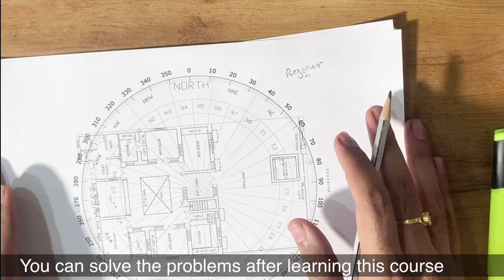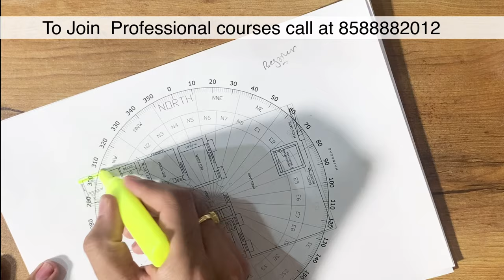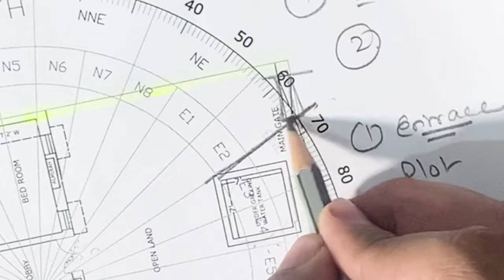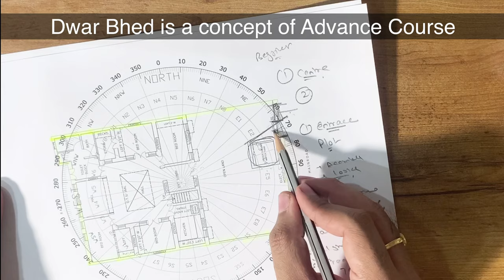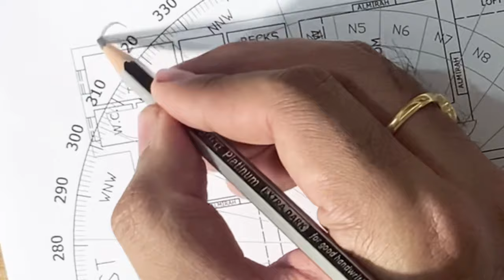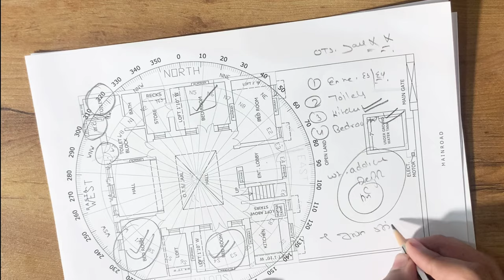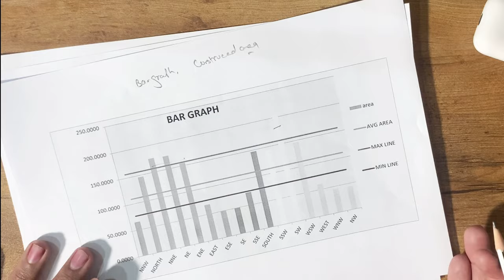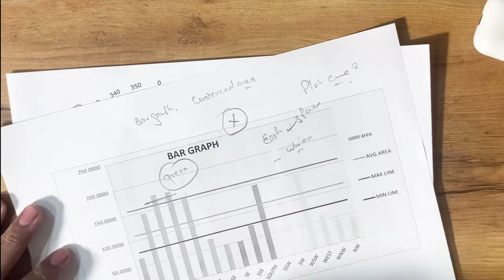Learn Vastu in 1 video-complete step by step Working on 2 Centres-Plot/Constructed.Remedies solution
In this video you will learn Complete vastu on house plan which have 2 centers - Plot and Constructed.

In general vastu consultants always get confused while working on this kinds of plans.

Making barchart of plot or constructed ?
Which entrance is giving results?
Which Grid to consider for bedrooms ?

Whatch complete video and learn vastu shastra for free.

Join and learn from free vastu course now Link for free vastu course 👇🏻 - be active and learn from scratch dont leave in between.

Acharaya Pankit Goyal